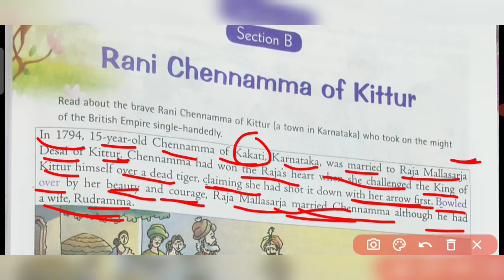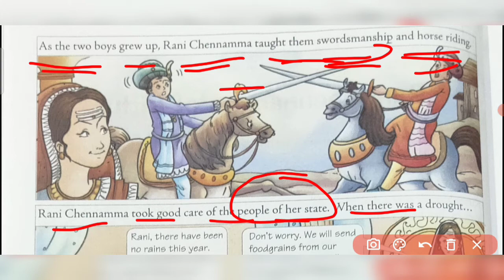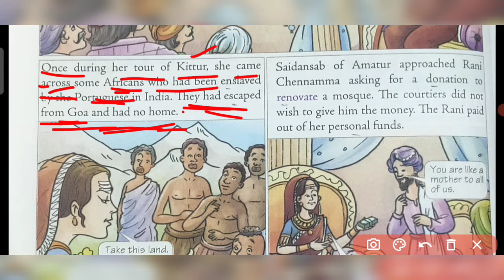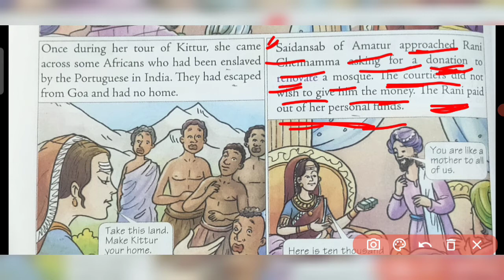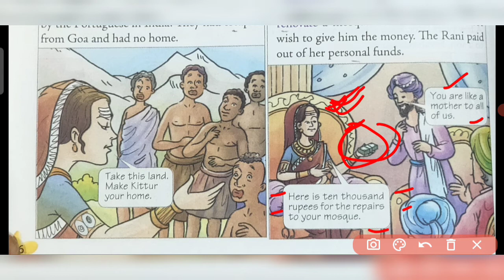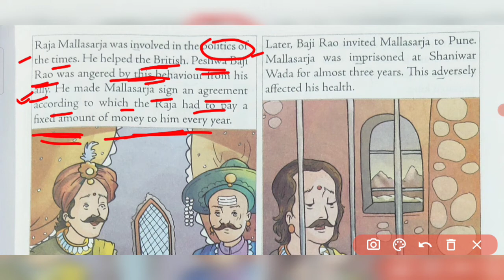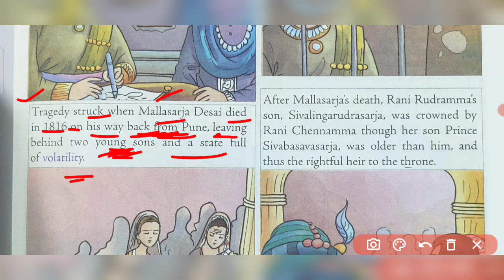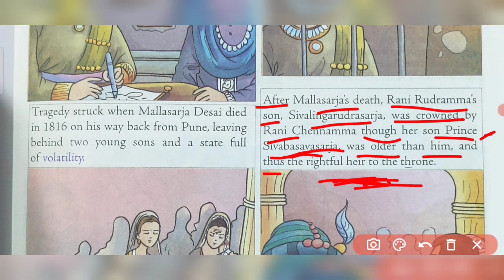Rani Chennamma of Kittur (Part-1)| Class 7| The English connection 7